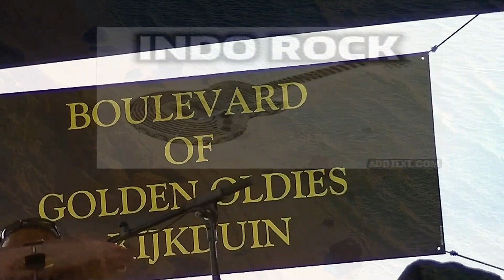=Indo Rock= Boulevard Kijkduin 2015 Den Haag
=Ted Lucas=